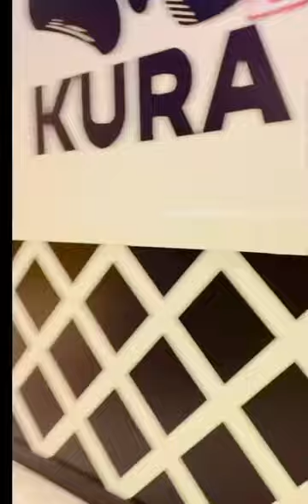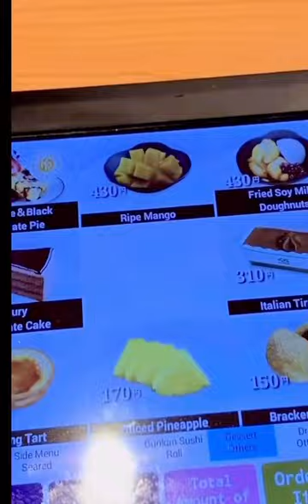Kura Shushi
Visiting and eating of Kura Shushi one of my favorite food @ my place Nagoya Japan,
Lola na sa Japan,smalll youtuber